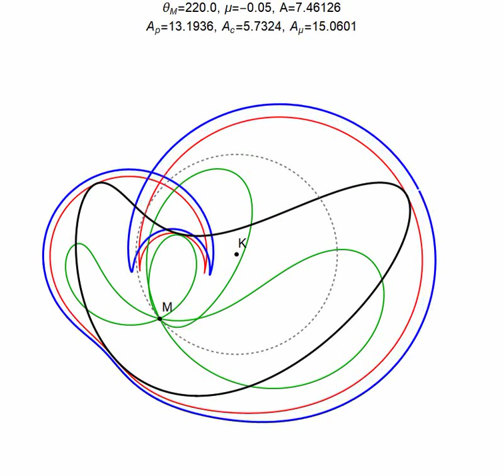Interpolation of pedal and contrapedal curves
Start from a base curve (black) defined as :

C(t) = [x(t),y(t)] = [ 2 cos(t) - sin(2t)/4 + (3/10) cos(2t), sin(t) + (3/4) cos(2t)]

and compute its Steiner curvature centroid K, i.e., the average of curve points (taken as a finely sampled polygon), each weighed by the sin(2 theta). Numerically, for C(t) this yields:

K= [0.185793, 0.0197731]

Now choose a point M in the plane. In this case it is the point on a circle of radius 1.25 (could be anything), centered on K, counterclockwise 220 degrees from horizontal, i.e.:

Shown are the pedal (red) and contrapedal (green) curves of C(t) with respect to the above M.

Also shown is the linearly interpolated curve (blue) of pedal and contrapedal, i.e., at every t compute:

interpolated(t) = (1- mu) pedal(t) + mu contrapedal(t)

Letting mu vary from -.25 to 1.25.

Note: a dashed-gray circle of radius 1.25 is shown around K, since, as shown in another video [1], the area of the pedal, contrapedal, and interpolated pedal, is constant for all points on that circle.